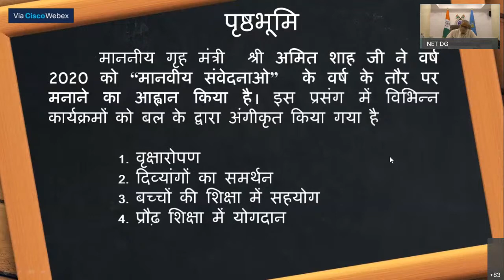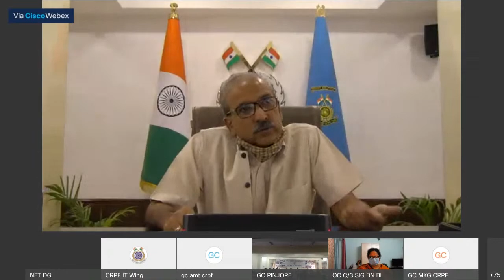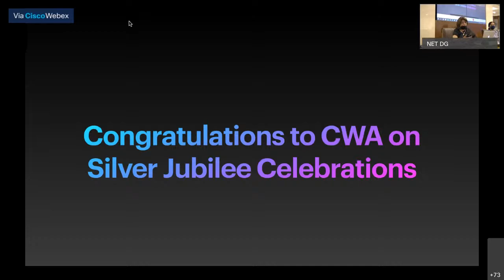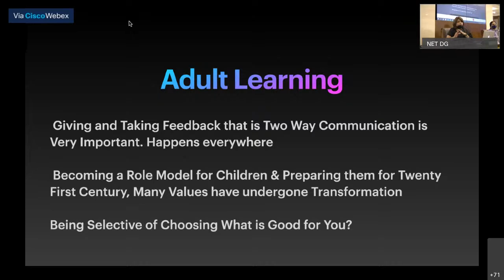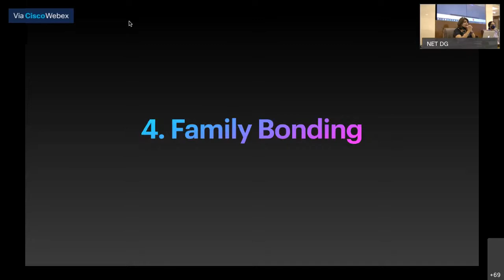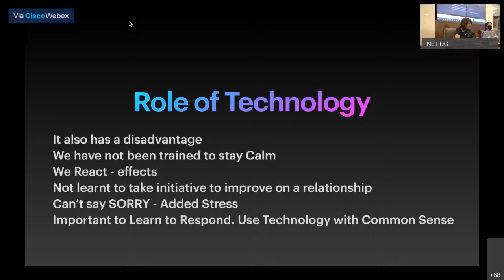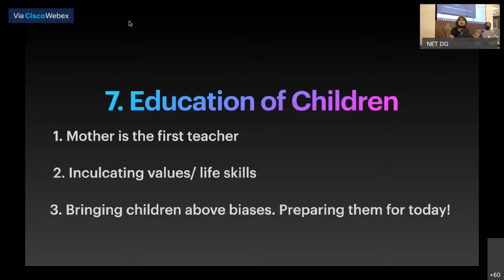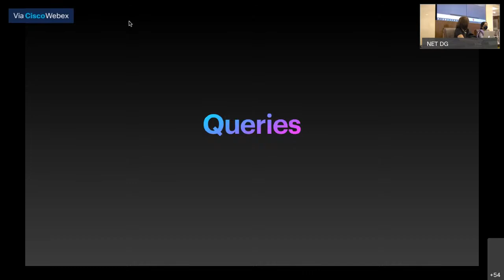Annual activity of CWA : lecture on adult education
lecture by Mrs. Madhu Sharma